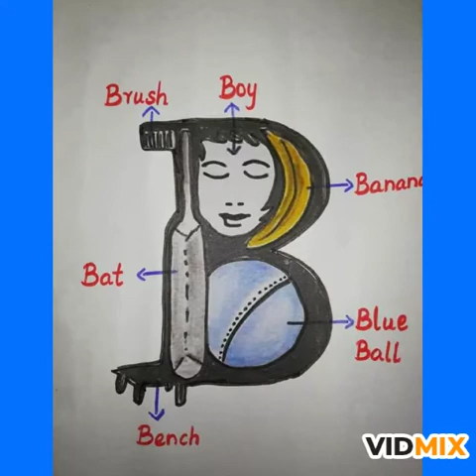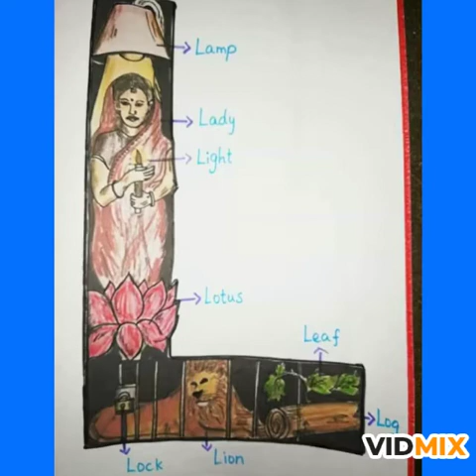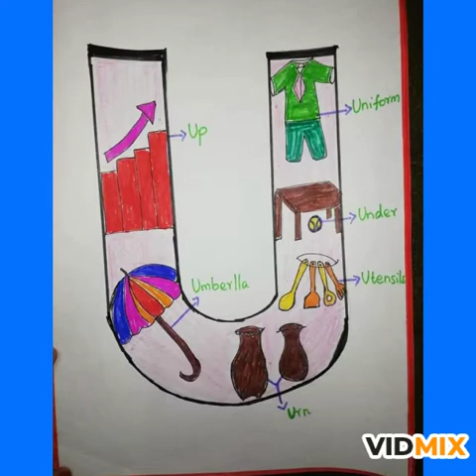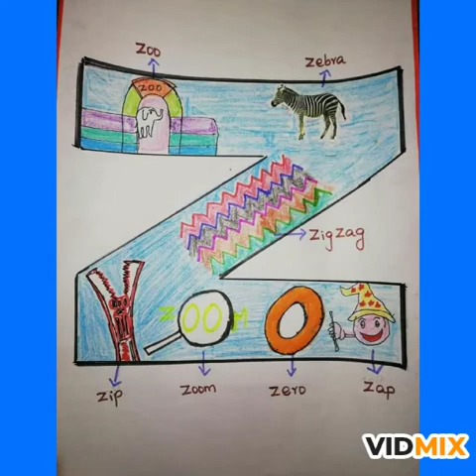Learn A,B,C.... in fun (pictures) way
Remembering pictures to identify a alphabets letters